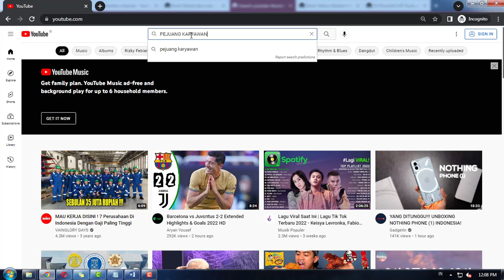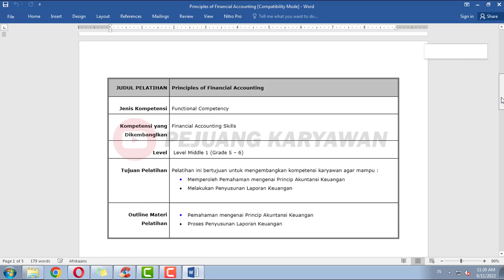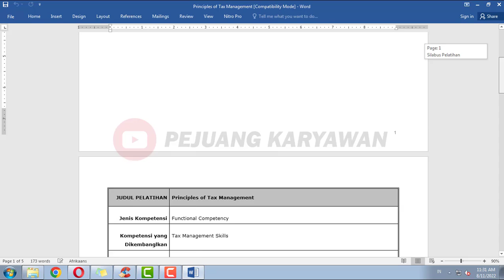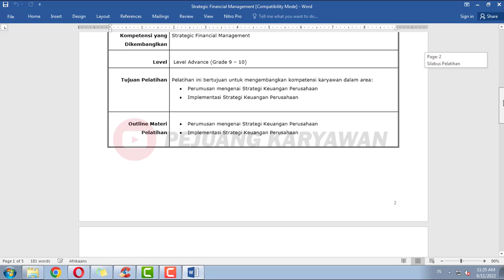PART 29, Silabus Training Accounting Functional Training Plan, GRATIS DOWNLOAD! Alat Tes HRD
GRATIS DOWNLOAD! Alat Tes HRD Tools 10 HR Tools and Templates.
10 Templates dan Instrumen HRD berikut ini merupakan alat bantu yang powerful, dan langsung bisa diaplikasikan untuk meningkatkan kinerja SDM di kantor dan perusahaan tempat Kalian bekerja.

PART 29, Silabus Training Accounting Functional Training Plan, GRATIS DOWNLOAD! Alat Tes HRD ( Fungsi Accounting )